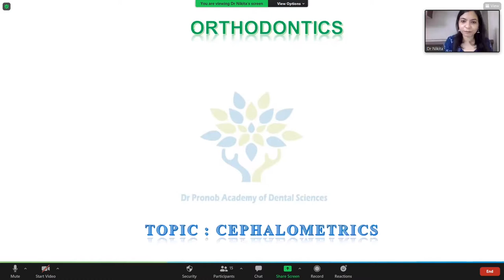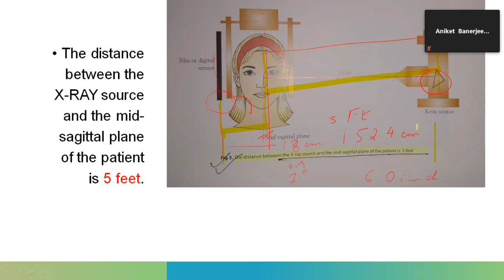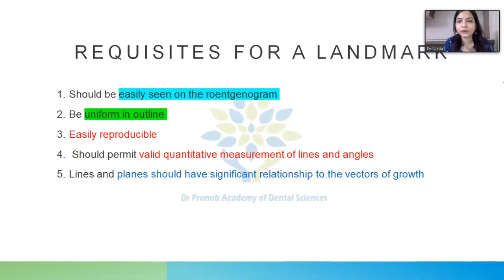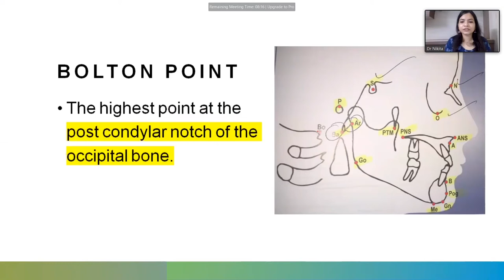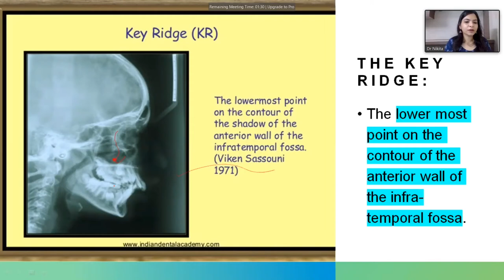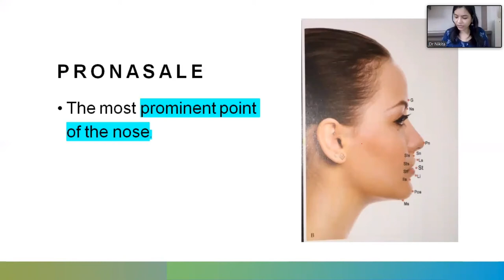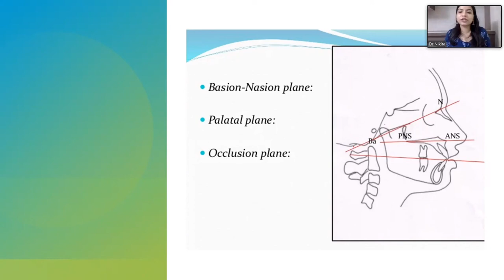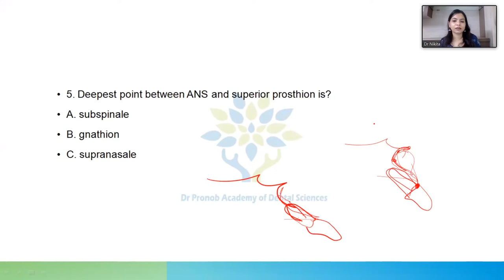Cephalometry Part 1 | Orthodontics | Dr Nikita Modi | DPADS